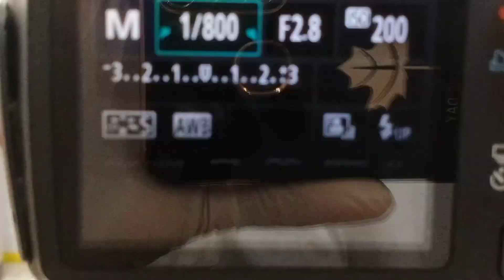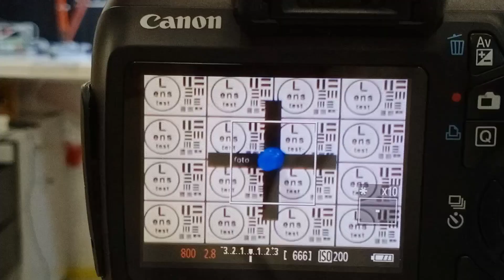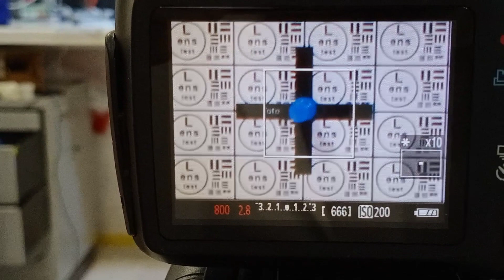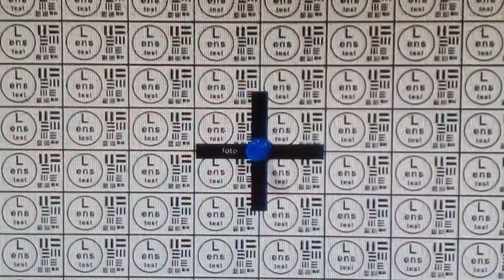по поводу коррекции передней линзы ( adjustment lens)